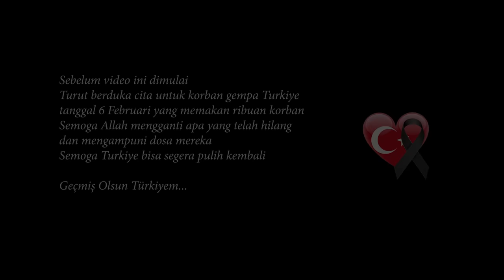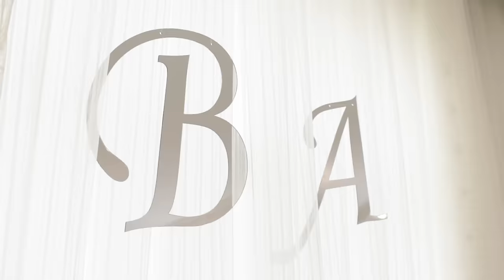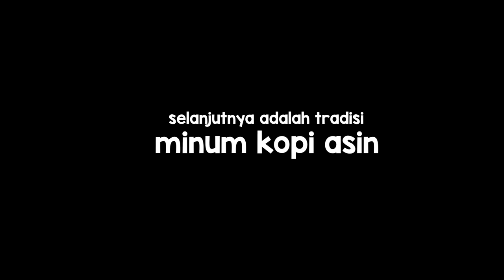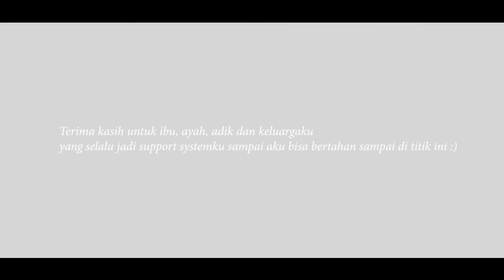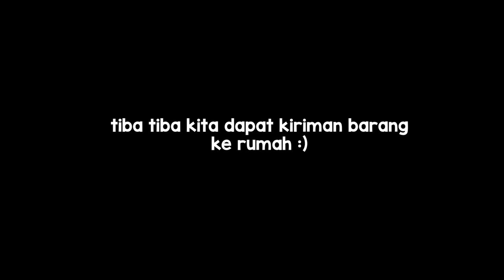Menikahi Sahabat Turki-ku! HARI PERNIKAHAN KAMI @bulemandiri ❤️🇹🇷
Semoga kalian suka dengan vlogku.

Beli buku "Panduan kuliah ke luar negeri dari A-Z" di link dibawah ini

Ikuti aku di Instagram untuk lihat daily life di Turki lewat story dan postingan Instagram-ku: